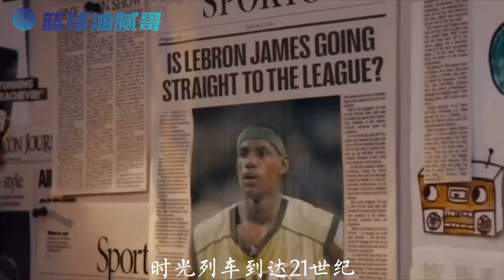19三枪各有千秋，场外风云纷扰不断，他们的路会在哪里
19三枪各有千秋，场外风云纷扰不断，他们的路会在哪里